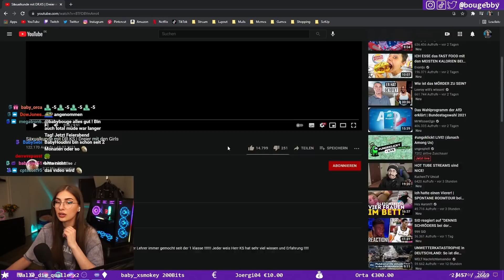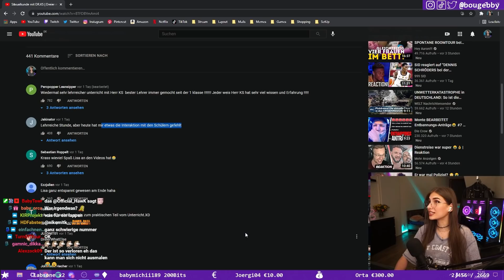Säxualkunde mit DR.KS und Bouge 😂 BabyBouge Highlights